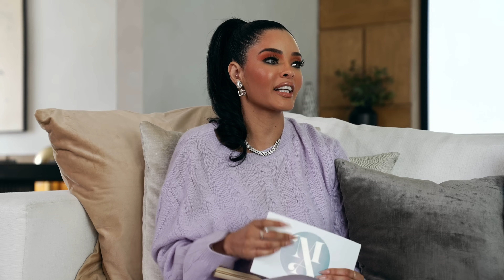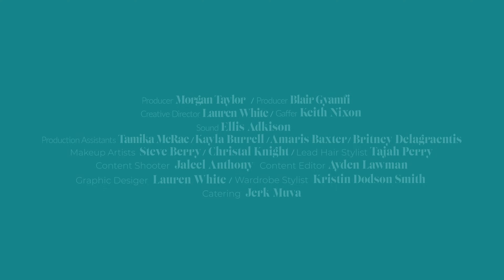How To Set Healthy Boundaries Ft. Massy Arias | Maintaining Healthy Boundaries | S4 Ep. 3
Hey MA! Welcome to Episode 3 of Moms Actually featuring fitness and lifestyle influencer, Massy Arias. Watch the episode on the Moms Actually YouTube channel to learn more about Massy Arias and how to set healthy boundaries and maintain healthy boundaries.

A lot of people think of Massy Arias as a fitness influencer, but she has involved into so much more! In this episode she tells us about her about how to set healthy boundaries, her MA Warrior program and TRU Supplementals, along with the following:

- How to set heathy boundaries and how to maintain boundaries
- How to shift your mindset
- How to make healthy eating choices
- How to stay positive and how to find love again after divorce
- Getting your body back after pregnancy
- How to become a fitness influencer on Instagram

Learning how to set healthy boundaries is an important lesson for women and morhers as we tend to have the most flexible boundaries, but we need to tqke off the superwoman cape; you can learn more by watching todays episode on the Moms Actually YouTube channel or on your favorite podcast channel.

Explore our other video content here on YouTube where you'll find additional insights on this topic along with relevant social media links.

This episode also explores what is like being open to finding love again after divorce, getting your body back after pregnancy (and everyone’s opinion), and being a fitness influencer on Instagram.

Ready to learn how to set healthy boundaries?

If you have any questions about how to set healthy boundaries, preparing yourself to find love again after divorce, or your body after pregnancy, or the life of a fitness influencer then comment below or message us on Instagram.